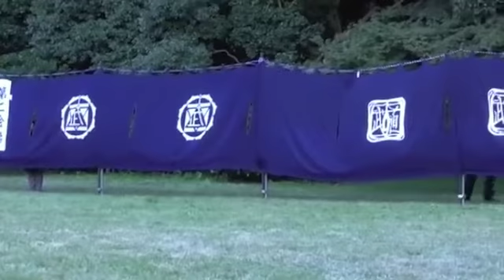[2016] Démonstration lors Meiji jingu enbu (2016)